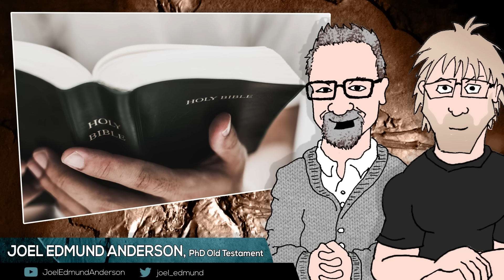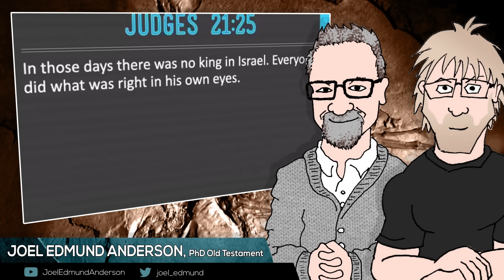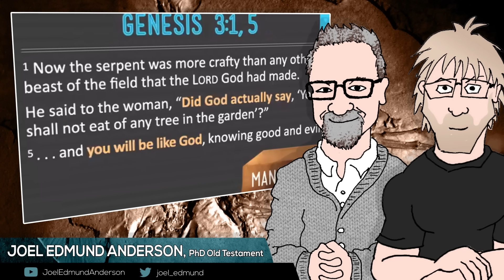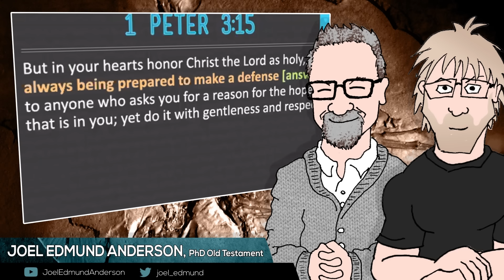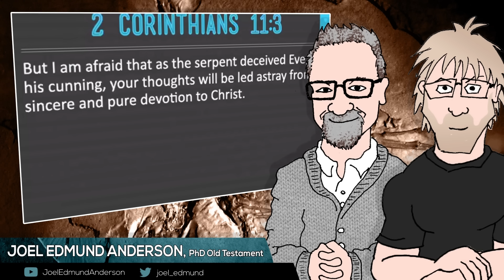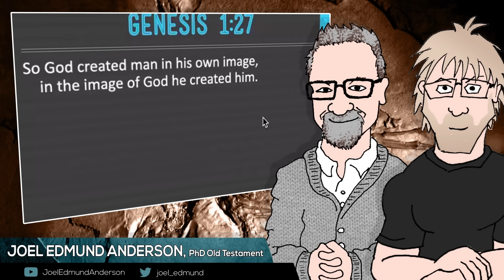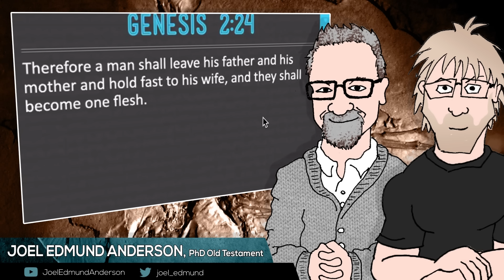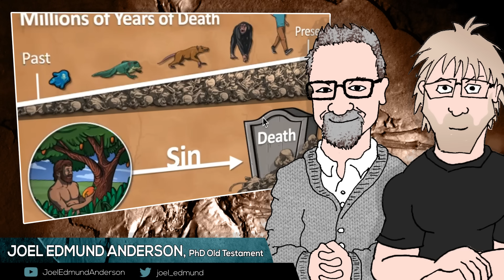Old Testament Scholar Flattens Ken Ham's Foundation (feat. Dr Joel Anderson)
Our examination of the "Evolution Exposed" all-star creationist six-hour epic seminar with Ray Comfort and 10 other well-known prominent anti-evolution speakers. This time, Ken Ham of Answers in Genesis tells us about his ultimate foundation for truth... the historicity of Genesis chapters 1-11.

Dr Joel Edmund Anderson brings his expertise in cultural relevance and understanding of the Old Testament to see if the early Hebrews and first Christians would have understood it this way.